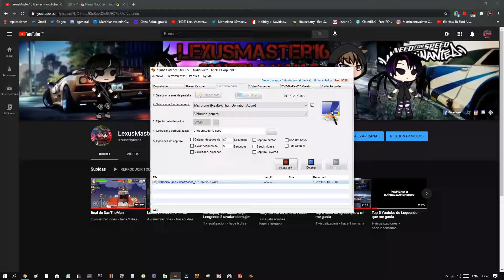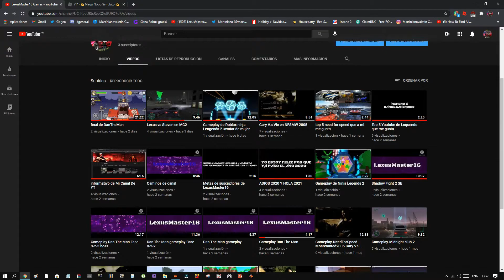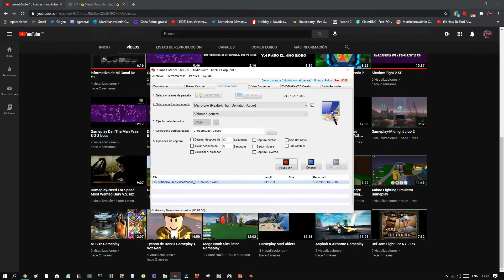Gracias por todos